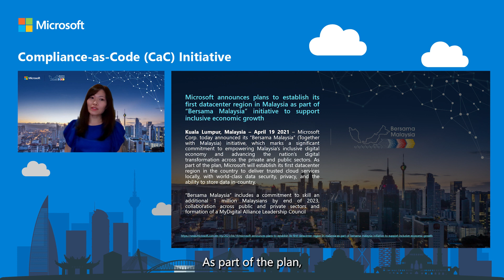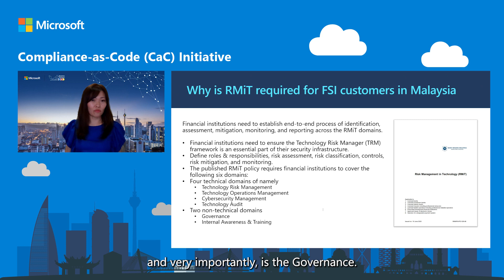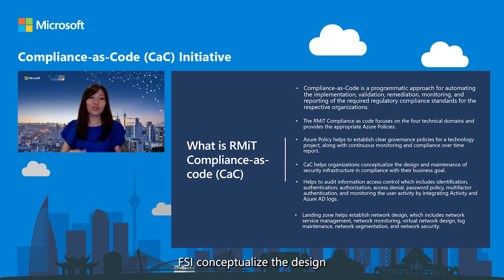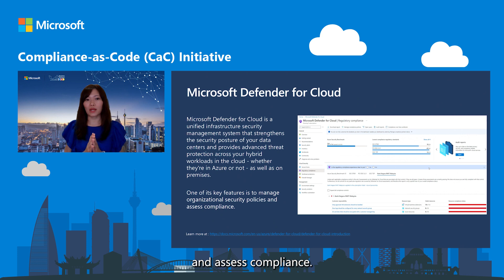Microsoft Compliance-as-Code (CaC) Initiative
At Microsoft, we strive to support the financial services industry in their journey to the Cloud.

This video, presented by Microsoft Malaysia General Manager of Enterprise Commercial (EC) Ellian Teo, highlights what Risk Management in Technology (RMiT) is for Malaysia and how the Microsoft Compliance-as-Code initiative can help the financial services industry in their journey to the Cloud.

Microsoft has successfully launched RMiT Azure policy, and it is currently available to all our customers, worldwide. Customer can now enable RMiT Azure policy in their cloud environment to constantly check the compliance status with RMiT guidelines.